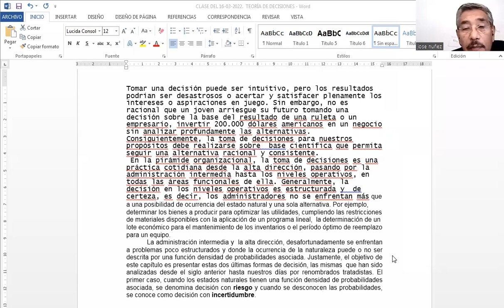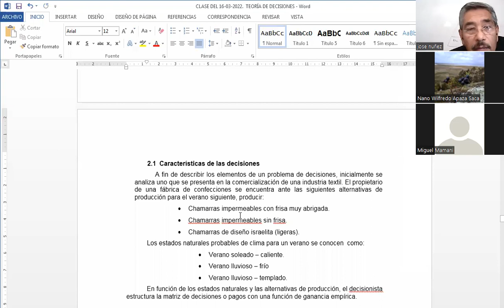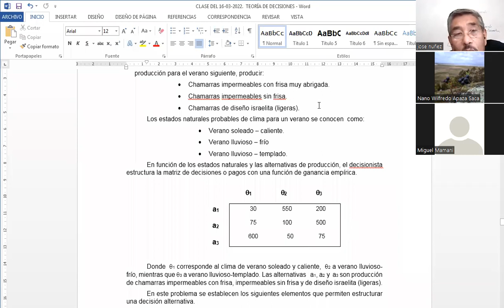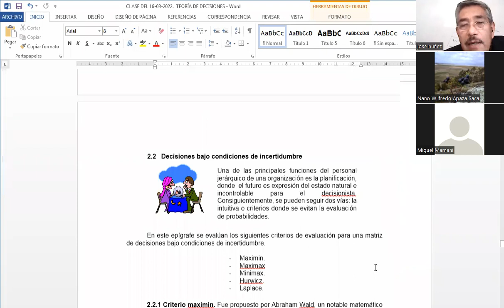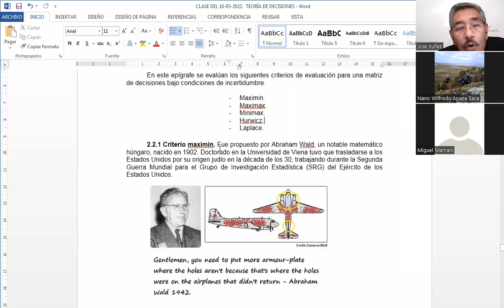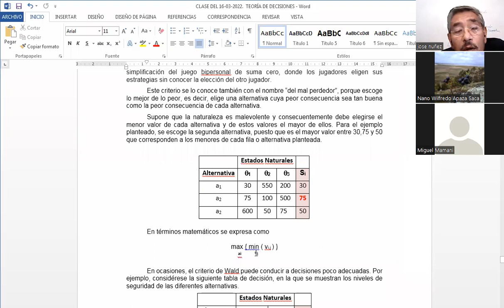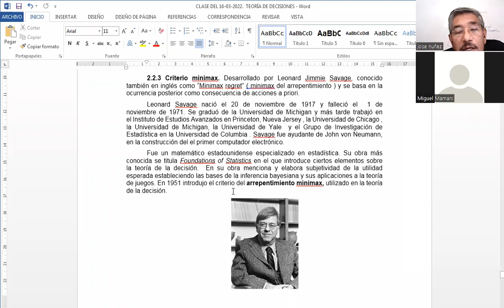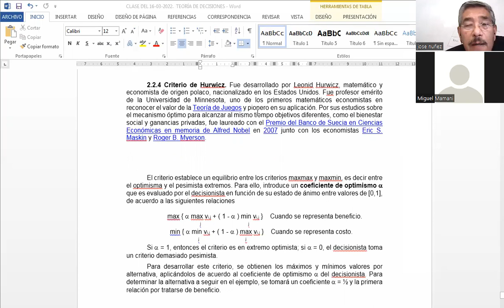Video 2 de 2 Clase del 16 03 2022 Teoría de Decisiones